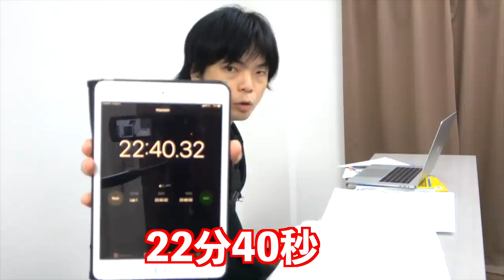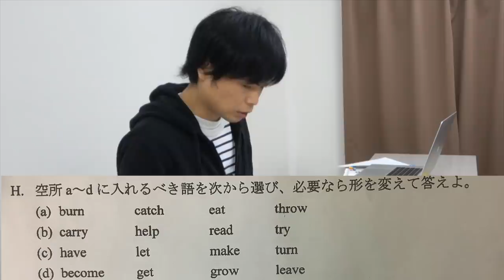難関ラ・サール高校の入試英語にTOEIC満点講師が挑戦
難しいから解いてほしいという声の多かったラサール高校の英語の問題に挑戦しました！

【共学日本一】筑波大学附属高校の入試英語にTOEIC満点講師が挑む【難易度講評】